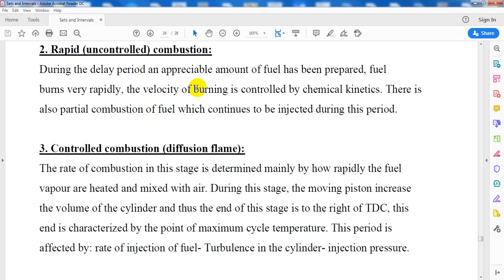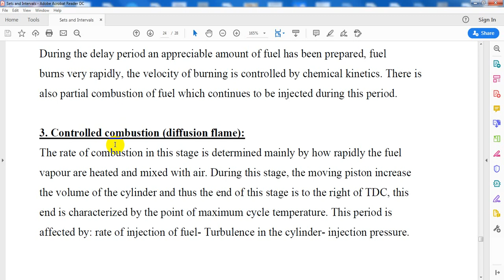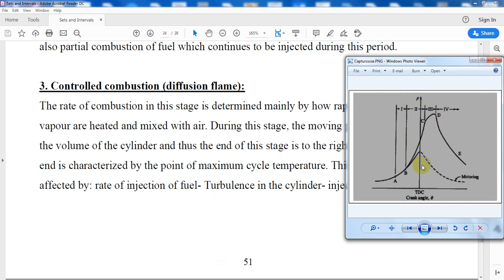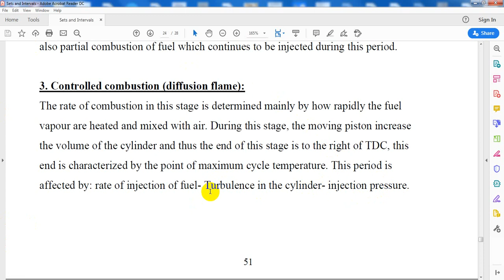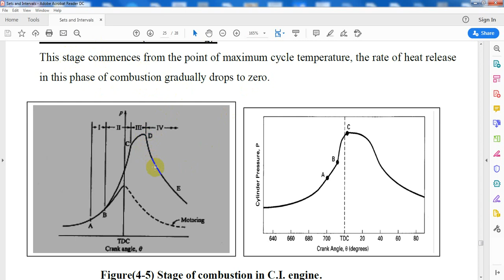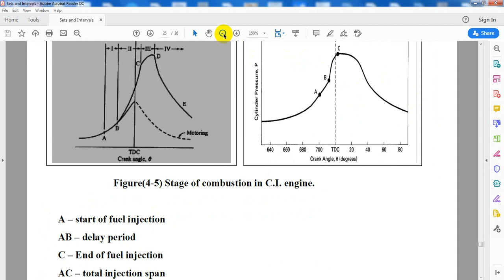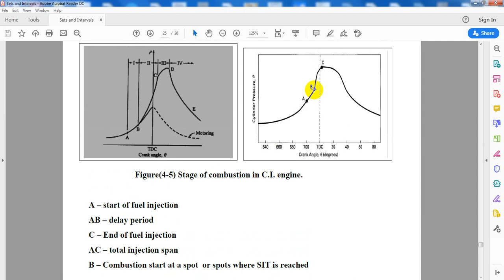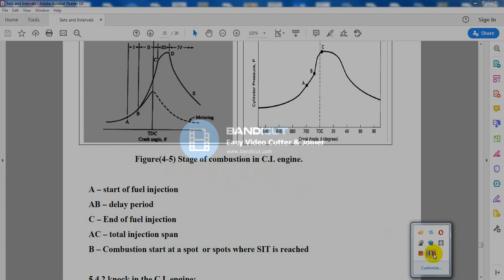stages of combustion in compression ignition engine part 2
سلسلة شروحات مادة محركات الاحتراق الداخلي باعداد المهندس
مرتضى شبر عمران